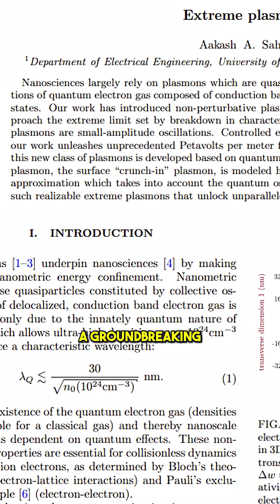Is the Multiverse Real? This Quantum Breakthrough Might Tell Us!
Discover how a revolutionary quantum technology could shrink massive particle colliders down to the size of a microchip, opening doors to new medical treatments and testing the theory of the multiverse. In this video, we dive into the game-changing potential of this breakthrough from the University of Colorado Denver, led by Professor Aakash Sahai. From curing cancer with gamma-ray lasers to exploring parallel universes, the future of science and medicine is here. Don’t miss out!